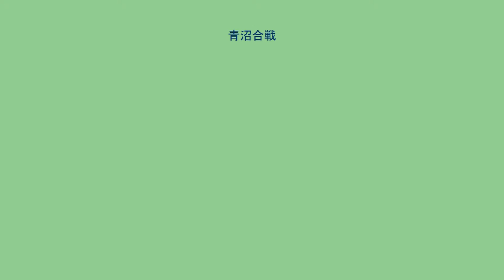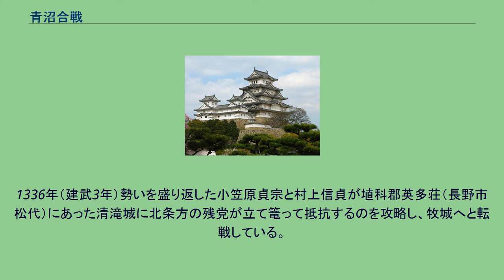青沼合戦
青沼合戦（あおぬまかっせん）とは、1335年（建武2年）信濃国埴科郡船山郷（現・長野県千曲市小船山）にあった守護所が北条氏の残党を擁護する国人領主らに襲撃されて起きた合戦。
信濃国は長く執権北条氏の知行地であったため、後醍醐天皇の建武の新政に不満を持つ国人領主らは、北条氏恩顧の諏訪氏や滋野氏らを中心として北条時行を匿い、鎌倉幕府の再起を図って挙兵したことにより中先代の乱が勃発した。
小笠原貞宗は早くから足利尊氏に味方し、北条政権打倒に功を認められたことで新たに信濃守護に任ぜられ、埴科郡船山郷（千曲市小船山）に守護所を置いていた。
この地を隣接地川中島の国人領主の四宮左衛門太郎や保科弥三郎らが襲い守備側にいた市河氏（市河文書）らと近くの八幡河原一帯にある青沼（千曲市杭瀬下）周辺で合戦となった。
保科、四宮勢は敗走し福井河原や篠ノ井河原、四ノ宮河原と転戦し小笠原勢は追撃を重ねた。
この間に北条時行を擁する諏訪氏、滋野氏らは信濃府中（松本市惣社付近）に進撃して国衙を焼き討ちし、建武政権が任命した国司を自害させた。
勢いに乗って武蔵国に侵攻し鎌倉に攻め上り、鎌倉府の実権を握っていた足利直義を敗走させ三河国に追放した。
こうして一時は北条残党軍が鎌倉を占拠するに至っている。
しかし京都から足利尊氏が駆けつけて直義に合流することによって中先代の乱は収束に向かい、諏訪頼重は自害し北条時行は逃亡した。
1336年（建武3年）勢いを盛り返した小笠原貞宗と村上信貞が埴科郡英多荘（長野市松代）にあった清滝城に北条方の残党が立て篭って抵抗するのを攻略し、牧城へと転戦している。